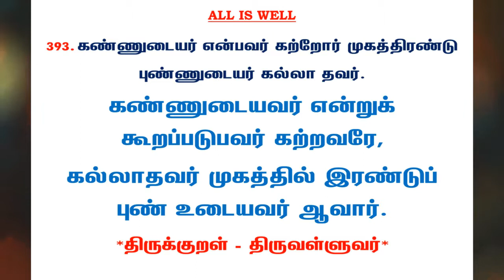#730 | தினம் ஒரு திருக்குறள் - குறள் 393 | Kural 393 - Daily One Thirukkural